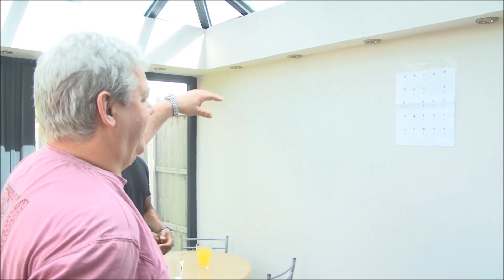The Alphabet Game - NLP New Code High Performance Games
Watch me use NLP New Code 'The Alphabet Game' with a client and help him with a 2 year problem in minutes!

The good thing about NLP New Code is that it is 'content free'. I literally didn't know any details of the problem! :)